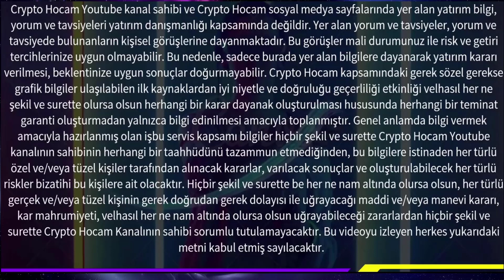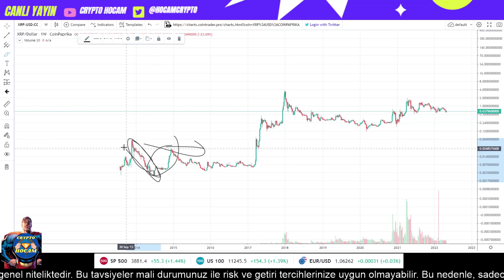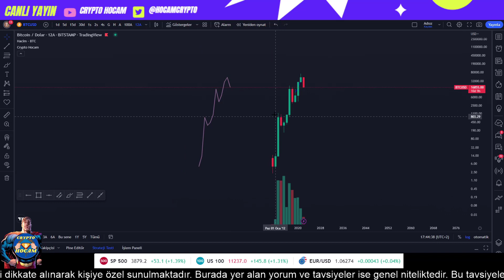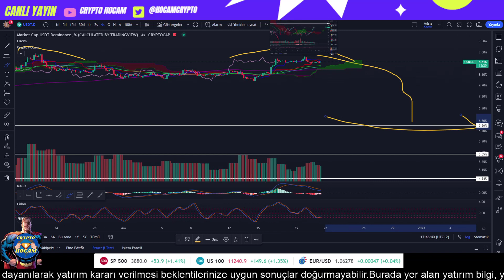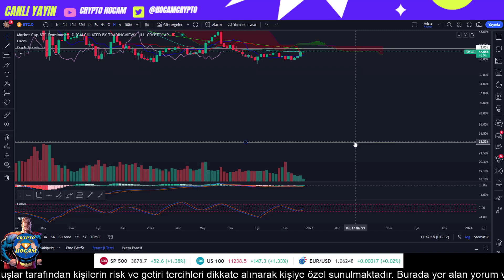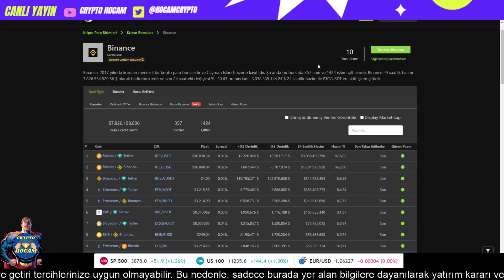BİTCOİN SON DAKİKA DEV UYUMSUZLUK GELİYOR ! SATMIYORUM - BTC ANALİZ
Video İçeriği